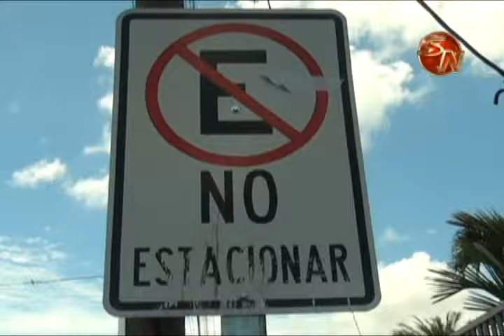Conductores siguen sin acatar la raya amarilla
Parece que esta tarea es un caso perdido, casi nadie respeta la señalización y cada vez son más carros los que ocupan ambos lados de la calzada